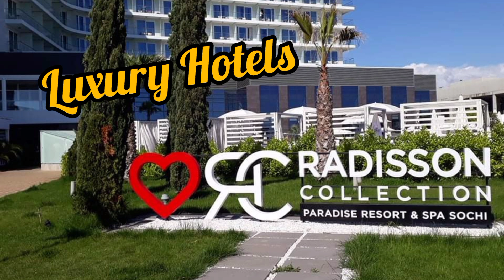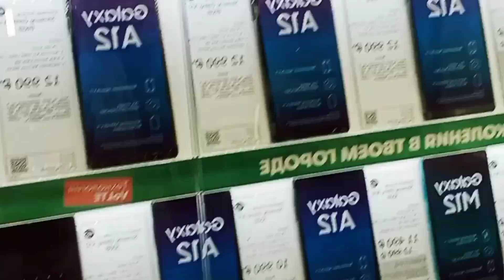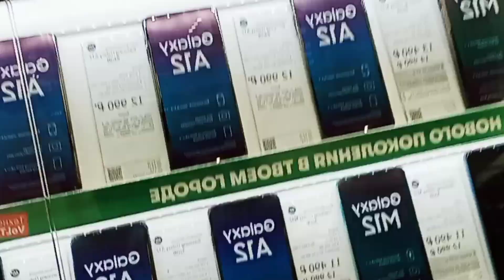WALA KAMING NET/BILI TAYO NG POCKET WIFI/MAGASTOS ANG VLOGGER in RUSSIA 🇷🇺❤️/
WALA KAMING NET!!BILI TAYO NG POCKET WIFI!!MAGASTOS ANG BLOGGER!!